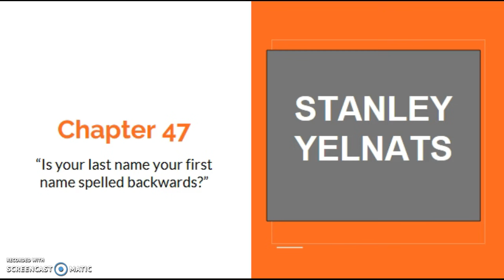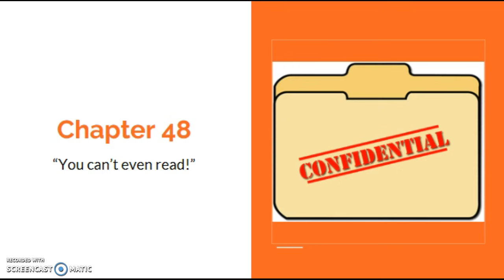Holes by Louis Sachar Ch. 47-48 Pt.1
Holes by Louis Sachar Ch. 47-48 pt. 1 Read aloud with slides to accompany the text.